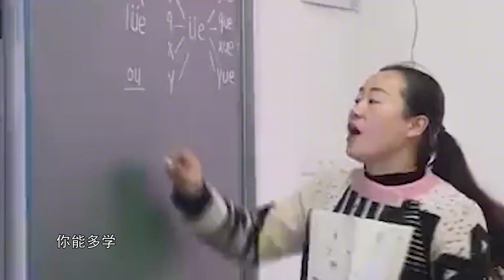学习奥数是否能提高数学成绩，教育专家给你答案